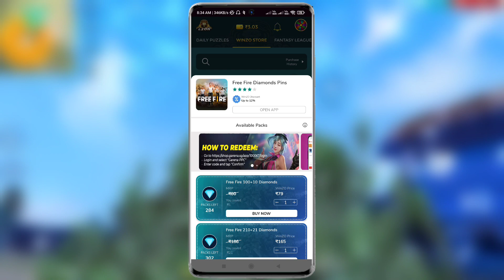Free Fire Real Cheapest Diamond Topup Website With Proof | New Cheapest Diamond Topup Site | R TECH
Double Diamond Topup App Link

Hello Guys wellcome back to a new video of R TECH Channel. So Guys in this video i am going to show you how to get double diamond topup in free fire,
free fire new cheapest diamond topup website in hindi,

guys aagar aap free fire mein cheapest price mein diamond topup karna chaite ho so isse video ko end thak jarur watch kijiye i hope you like this video,

free fire mein double diamond top up kahan se milega
ffpins website diamond top up
best top up website in free fire
ffpins website real or fake
double diamond top up new website
how to top up diamonds in free fire 2022
free fire double diamond top up website
real diamond top-up website
free fire double diamond website
free fire topup

Top 3 Double Diamonds (2X) Top Up Websites For Free Fire,
Double Diamonds On every Top Up,
free fire free diamonds,
best top up websites for free fire,
how to get double diamonds on every top up,
free fire double diamonds,
free fire double diamond top up google play,
free fire double diamond top up link,
free fire top up, free fire free top up,
Double Diamond Top Up New Website In Free Fire,
Double Diamond Top Up Website,
Free Fire Double Diamond Top Up New Website,
double diamond top up website in free fire game,
double diamond top up website with proof,
how to get double diamond top up free fire,
free fire diamond double bonus,
free fire top up kaise karen,
free fire double diamond top up kaise karen,
double diamond top up website 2021,
top 3 best website double diamond top up,
top 5 best website double diamond top up in free fire,
how to get double diamond top up in free fire,
total gaming,
websites double diamonds in free fire,
top 5 new websites in 2022 free fire,
Free Fire 1st Time & 2nd Time Double Diamond Top Up,
Free Fire Double Diamond Top Up Live Proof,
double diamond top up live proof,
double diamond top up website in free fire real,
free fire double diamond top up real website,
free fire me double diamond kaise milte hain,
free fire double diamond top up website india,
cheapest price double diamond top up in free fire,
double diamond real website,
double diamond top of website on free fire,
double diamond top up website in free fire 2021,
double diamond top up website in free fire india,
double diamond top up website in free fire with paytm,
double diamond top up website in free fire with proof,
free fire best diamond buy website,

● About of R TECH :

R TECH is a YouTube Channel where you find Gadget review and Mobile Trips & Trick videos Everyday so  if you interested on gadgets videos and want to know more mobile new trips & trick so keep Subscriber R TECH channel. seesomething_new 🙂